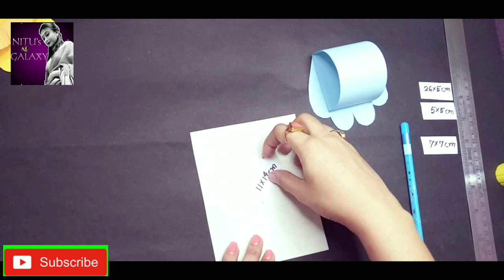How to make Paper Toys for kid..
How to make paper toys for kids very easy and simple step..make a paper toys for enjoy and fun..children try this toys at home and have a fun..you make everythings on paper.u mae paper tiger,rabbit,birds,peacock etc..plz watch this video...and subscribe my channel..